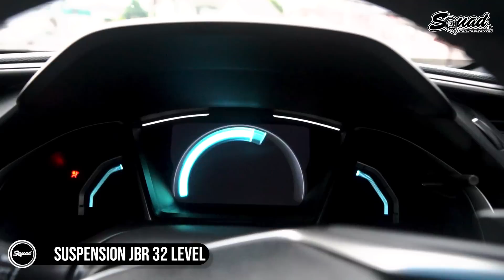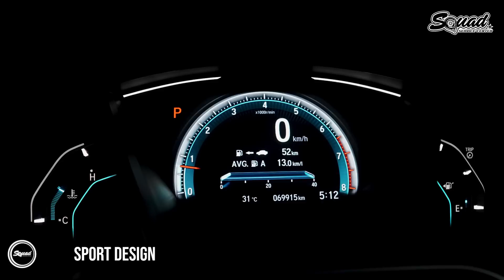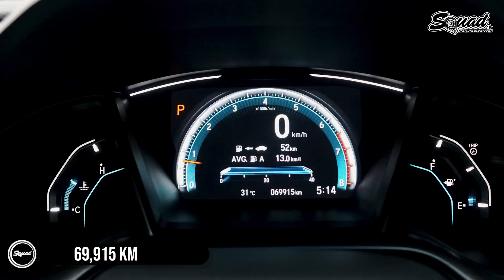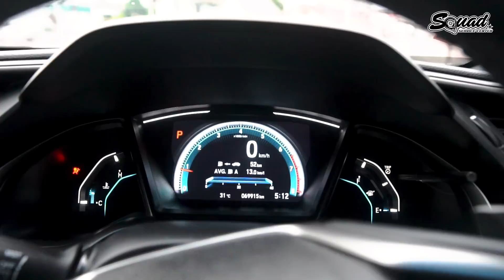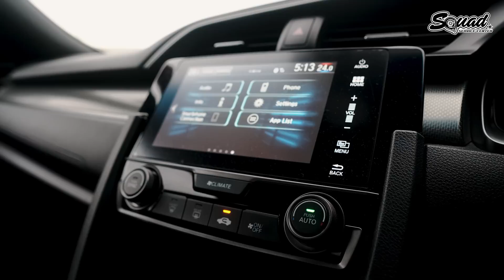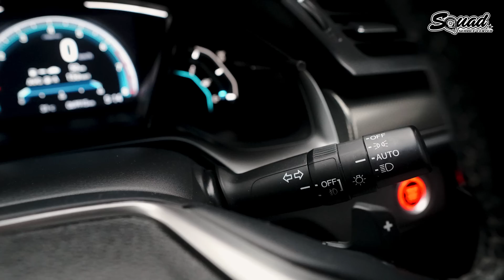สรรหามาขับ - เด็กมหาลัยว่าเนียนแล้ว...คันนี้เนียนกว่า ! Civic FK 2018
SQUAD ACCESSORIES FOR CARS ServiceCenter SQUADChannel​​​​​ รถซิ่ง​
จันทร์-อาทิตย์ 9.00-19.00น. รามอินทรา กม.9 ในตลาด ICHIBA Station ตรงข้าม รพ.สินแพทย์